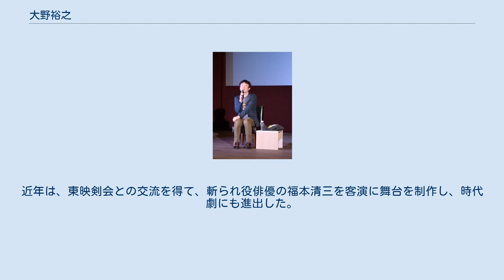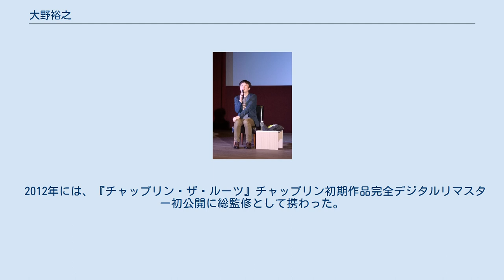大野裕之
豊岡劇場で舞台挨拶をする大野裕之氏（2021年6月） 大野 裕之（おおの ひろゆき、1974年9月27日 - ）は、日本の劇作家・脚本家・映画プロデューサー・演出家・作曲家・俳優・映画研究者・振付師。
チャップリン研究家として知られ、日本チャップリン協会会長を務める。
劇団とっても便利で脚本・演出・作曲を担当。
 ミュージカル劇団とっても便利で作曲・脚本・演出を担当する。
女優の小川眞由美とジョイント公演を行うこともある。
2003年にミュージカル「美しい人」東京公演でアリス賞受賞。
2008年には大阪なんばの新歌舞伎座の松井誠特別公演の演出を務め、新歌舞伎座史上最年少での演出家となった。
その後、赤坂ACTシアター、名古屋の御園座などでも演出をするなど、活動の幅を広げている。
近年は、東映剣会との交流を得て、斬られ役俳優の福本清三を客演に舞台を制作し、時代劇にも進出した。
 2003年に日本ヘラルド映画が『犬の生活』以降の国内上映権を再購入し、同年5月から朝日新聞と日本ヘラルド映画の主催で「Love Chaplin!チャップリン映画祭」を行った際、劇場パンフレットを執筆した。
淀川長治の死後、チャップリン評論家として台頭した。
「Love Chaplin!チャップリン映画祭」「Love Chaplin! DVDコレクターズ・エディション」の監修も行い、2005年7月にロンドンで行われたチャップリン国際会議にも、日本を代表して出席した。
2009年には、完全版DVDセット「チャーリー・チャップリン メモリアル・エディション」（角川映画、紀伊国屋書店）の監修・ブックレット執筆。
 2006年に日本チャップリン協会が設立された（本部は京都大学）。
名誉会長は黒柳徹子、最高顧問にジョゼフィン・チャップリン、名誉顧問に山口淑子が就任。
大野が発起人代表をつとめた。
2006年3月25日から4月2日まで、大野のプロデュースで「チャップリンの日本」と題して、高野虎市遺品展と国際シンポジウムが京都市と奈良市で開催された。
京都市の国際シンポジウムでは大野の他にジョゼフィン・チャップリン、黒柳徹子、チャップリン研究の権威のデイヴィッド・ロビンソン、ハリウッドで活躍する日系人俳優のクライド・クサツらが講演した。
2007年3月24、25日に第2回チャップリン国際シンポジウムを京都市で、3月29日には奈良市で開き、京都ではチャップリンの孫のチャーリー･シストヴァリス、歌舞伎俳優の市川染五郎らと鼎談。
2009年3月14、15日に第3回チャップリン･フェスティバルを京都市で、3月16日には大阪市で、19日には東京都で開き、チャップリンの4男のユージーン･チャップリンと対談した。
 2012年には、『チャップリン・ザ・ルーツ』チャップリン初期作品完全デジタルリマスター初公開に総監修として携わった。
 現在、日本チャップリン協会会長をつとめる。